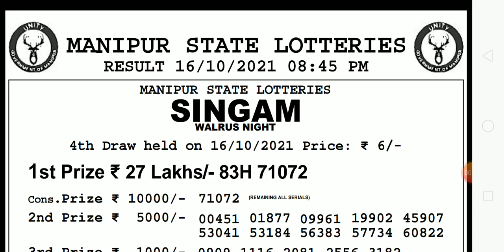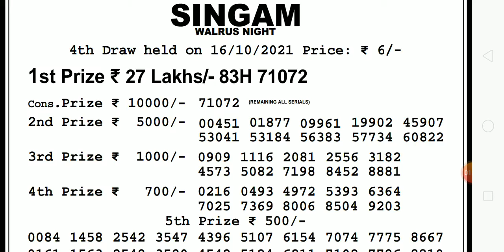Today manipur Singam walrus night 8:45 16 October 2021 lotttery sambad results